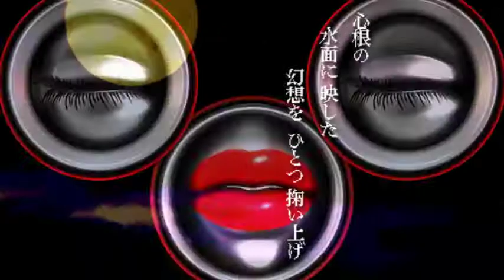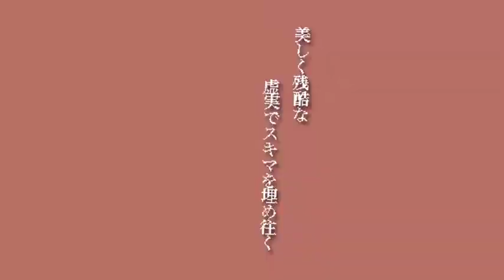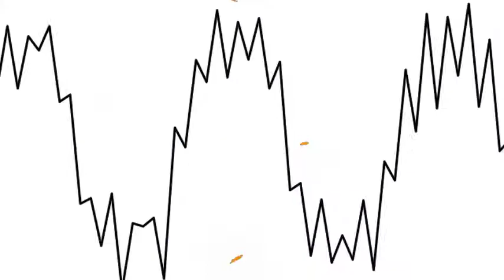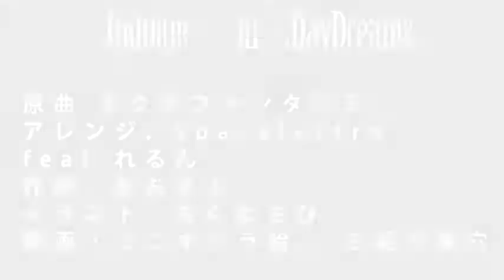【東方VOCAL PV】Indulge in DayDreams[ネクロファンタジア] Spacelectro feat.れるん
Spacelectroです。
原曲 ネクロファンタジア
アレンジ Spacelectro
作詞 あおまふ
ボーカル れるん
動画 三毛や巣穴
イラスト ちくわさび

クラブシーンを賑わせている最新インストEDM第4弾！
C91「東方ベストEDM」「東方インストEDM4」 Spacelectro
新譜２枚を購入して頂くと限定紙袋付(１日目のみ)
12月29日 １日目木曜日　東レ60a　spacelectro
12月31日 ３日目土曜日 西む18b ColorChrome委託
頒布価格1000円
ショップ価格1500円

イラスト　ちくわさび　ちくわさび @chikuwa_savy
デザイン 三毛や巣穴　@mikeyasuana
プロデュース Spacelectro @Spacelectro

通販

1月8日には「東方ベストEDM」のリリースパーティーもnagomixで開催決定！
ゲストDJはHalozyのsumijunさん！